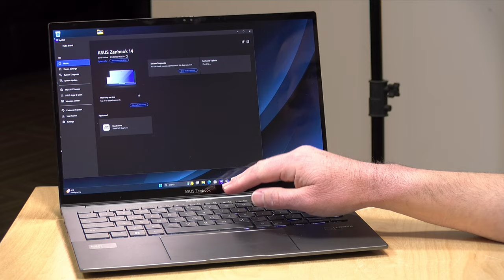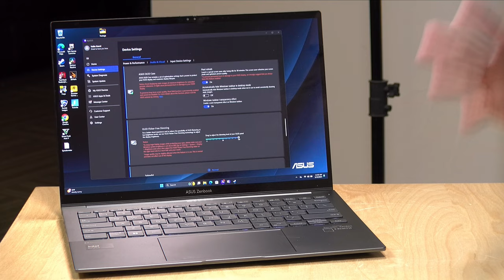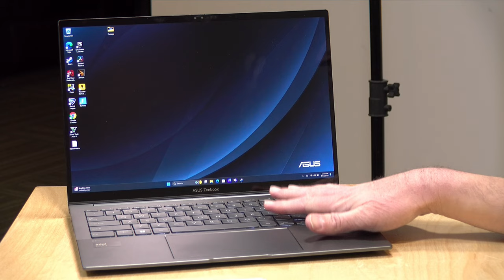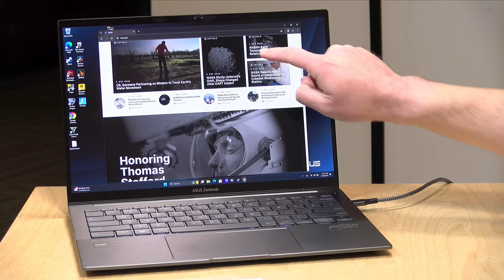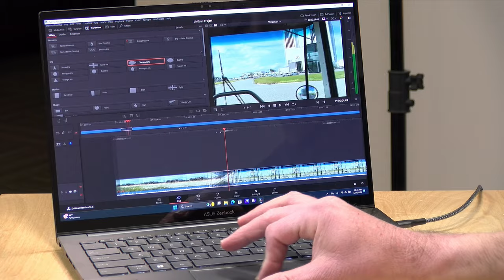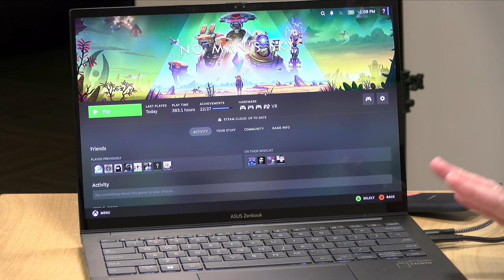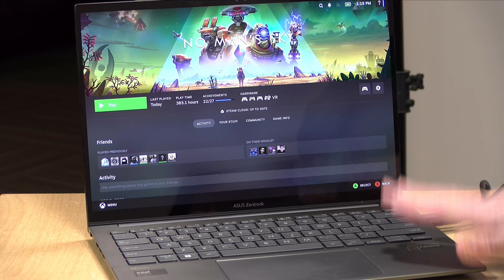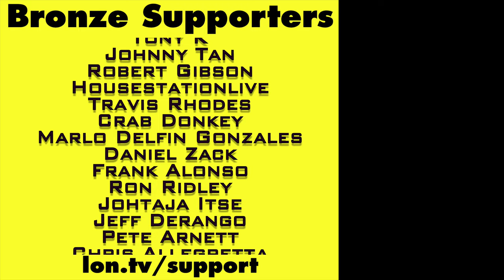ASUS Zenbook 14 OLED Review - Mid range OLED laptop with Intel Core Ultra Q415MA / Q425MA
VIDEO INDEX:
00:00 - Intro
00:36 - Price
00:39 - CPU, RAM and Storage
01:56 - OLED Display & Burn in Prevention
05:06 - Weight & Build Quality
05:28 - Webcam
06:01 - Speakers
06:24 - Keyboard & Trackpad
06:56 - Ports
07:38 - Biometrics
07:53 - Web Browsing & YouTube
08:25 - YouTube
09:20 - Speedometer Benchmark Test
09:42 - Battery Life
10:04 - Video Editing
10:45 - Gaming
11:54 - 3DMark TimeSpy Benchmark
12:34 - 3DMark Stress Test & Fan Noise
13:35 - Linux